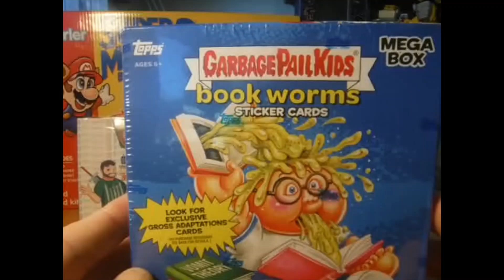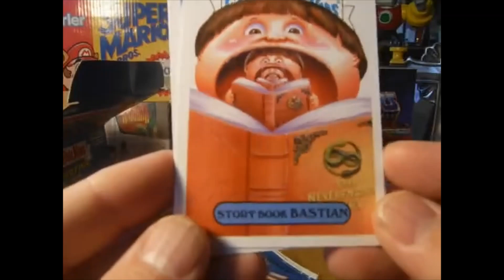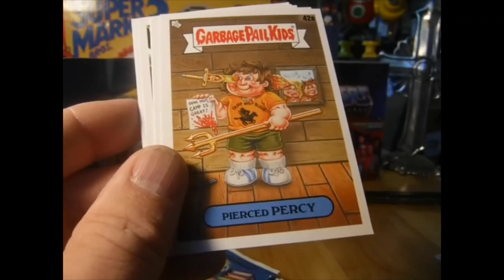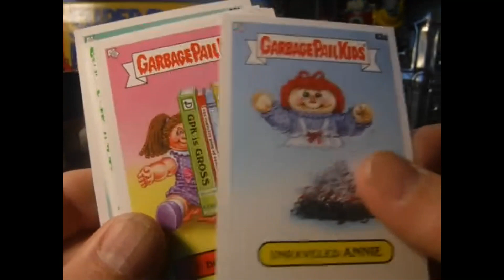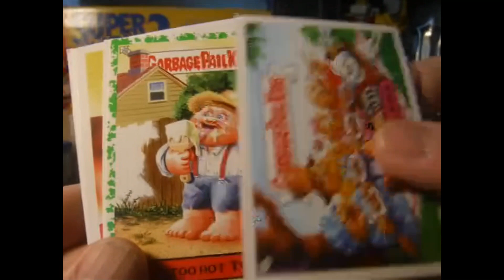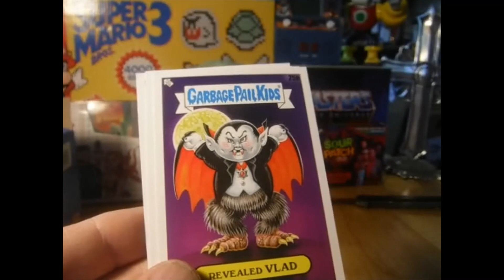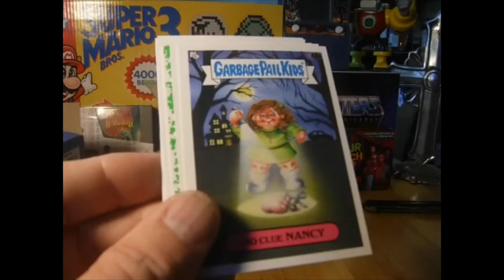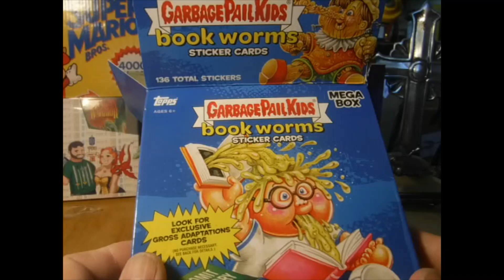Garbage Pail Kids Book Worms Mega Box Opening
Way late but better later than never. Today I open up GPK Book Worms. Overgrown Manchild's Collection # 112: